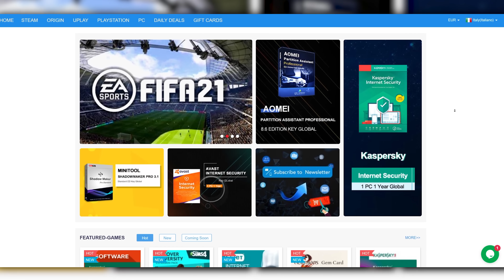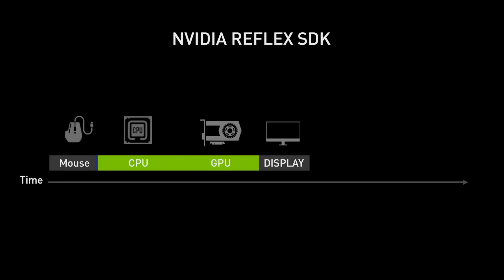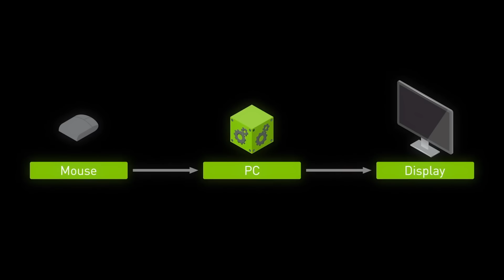COME MIGLIORARE L’INPUT LAG PER GIOCARE COMPETITIVO A 144 FPS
L'input lag è un parametro di cui si tiene conto raramente, ci si concentra sempre su tempo di risposta e frequenza di un monitor/TV, mentre si dovrebbe fare un po' più di ricerca in questo senso. Oggi vediamo come migliorare l'Input Lag per giocare competitivo a 144 FPS.

ALCUNI CONSIGLI MONITOR:
► Acer Predator
► LG Ultragear